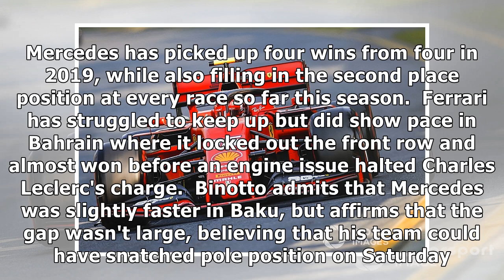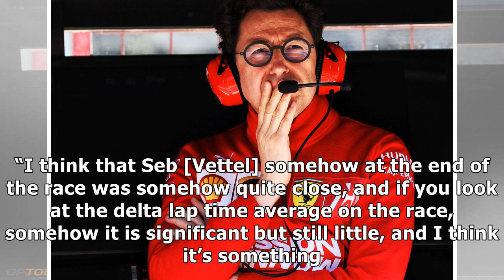Binotto: Points gap not reflective of Ferrari's potential